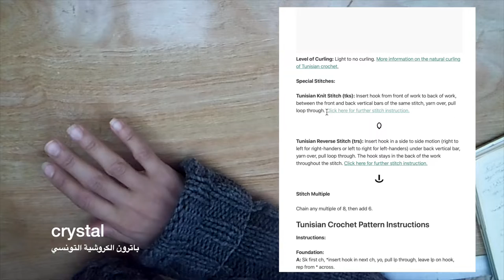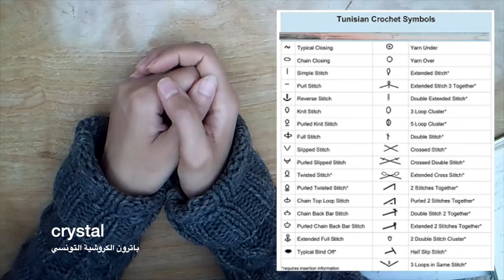باترون الكروشية التونسي / الفكرة العاشرة / كريستال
السلام عليكم ... اتمني لكم مساء جميل
فكرة النهاردة بسيطة جدا اعرفي في الفيديو دا معلومات بسيطة عن باترون الكروشية التونسي

بلوفرات وكوفيات
او من خلال امازون من هنا
ابر كروشية تونسي